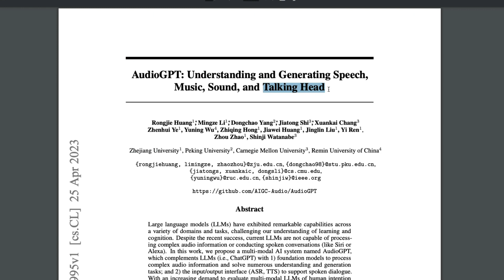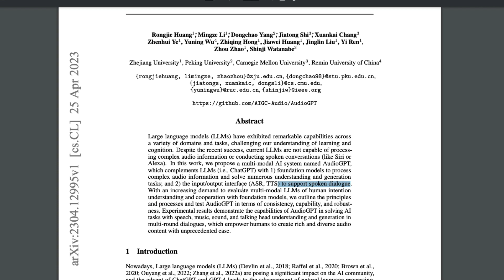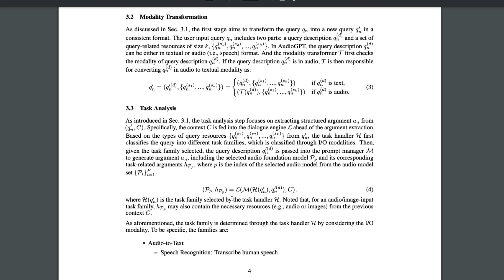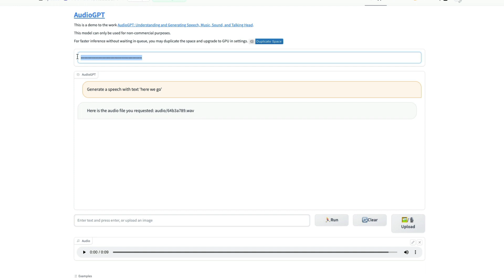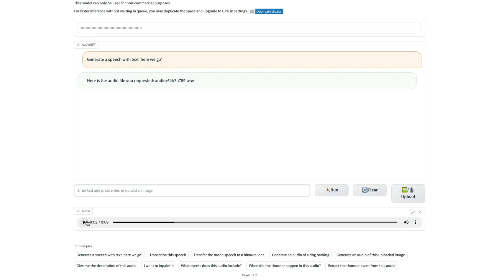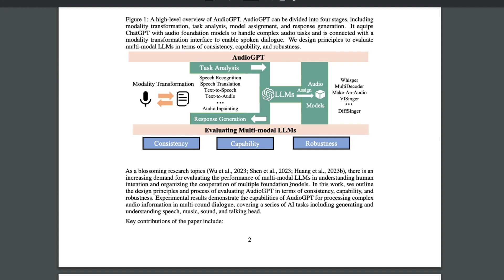AudioGPT - a multi-modal AI system for Audio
A multi-modal AI system named AudioGPT,
which complements LLMs (i.e., ChatGPT) with 1) foundation models to process
complex audio information and solve numerous understanding and generation
tasks; and 2) the input/output interface (ASR, TTS) to support spoken dialogue.